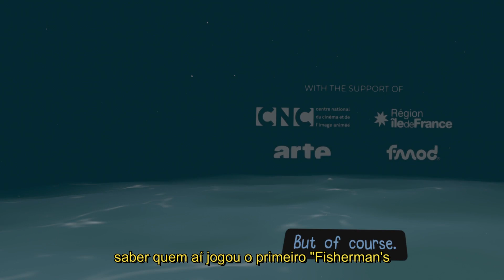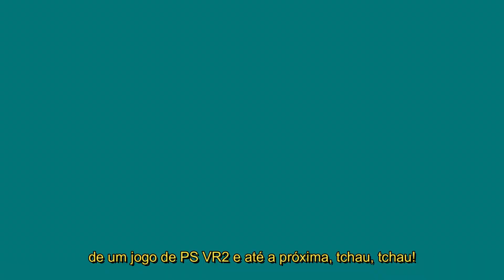Another Fishersman's Tale REVIEW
Neste vídeo eu dou a minha opinião sobre o “Another Fisherman's Tale”, jogo de puzzle no formato escape room desenvolvido pelo estúdio Innerspace, lançado no dia 11 de Maio de 2023 para PlayStation VR2, PCVR e Quest!

- Marcação de tempos de cada assunto do vídeo:
00:00 Introdução do vídeo
01:10 O ponto forte
02:04 Gameplay criativo
04:07 Gráficos e o ponto negativo
05:33 Vale a pena jogar?